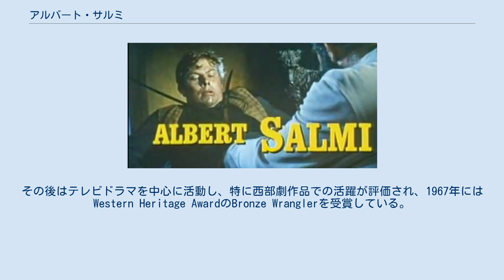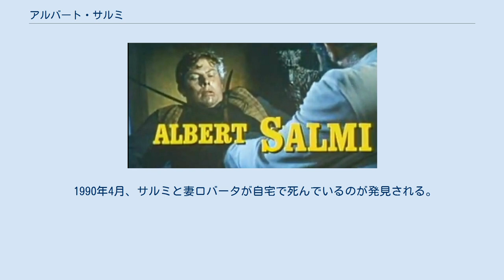アルバート・サルミ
アルバート・サルミ（Albert Salmi、1928年3月11日 - 1990年4月22日）はアメリカ合衆国の俳優。
主にテレビドラマを中心に活動し、特に西部劇作品での活躍に対してWestern Heritage AwardのBronze Wranglerを受賞している 1928年にニューヨーク・ブルックリンでフィンランド移民であるSvanteとIdaのSalmi夫妻のもとに生まれる。
家で両親はフィンランド語しか話さなかった。
高校を卒業すると、第二次世界大戦に従軍し、退役後、アクターズ・スタジオで演技を学び、舞台俳優となる。
その後、ブロードウェイの舞台にも立つようになり、1955年初演の『Bus Stop』（ウィリアム・インジ作。1956年にマリリン・モンロー主演で『バス停留所』として映画化）にボー・デッカー役で出演し、成功を収める。
 1950年代半ばからテレビドラマに出演するようになる一方、1958年に『カラマゾフの兄弟』で映画デビュー。
本作と『無頼の群』の2作品での演技により、同年のナショナル・ボード・オブ・レビュー賞で助演男優賞を受賞する。
その後はテレビドラマを中心に活動し、特に西部劇作品での活躍が評価され、1967年にはWestern Heritage AwardのBronze Wranglerを受賞している。
 生涯で2回結婚している。
最初の妻は元子役スターのペギー・アン・ガーナーで、1956年に結婚し、娘キャサリン・アン・サルミが生まれるが、1963年に離婚する。
なお、娘キャサリンは1995年に38歳で心臓病により死去している。
 2番目の妻ロバータ・ポロックとは1964年に結婚し、2子をもうける。
そのうちの1人、娘のジェニファー・サルミは女優である。
 俳優としては悪役など強面の役柄を演じることが多かったが、本人はもの静かな家族思いの人物で、ハリウッドの派手な生活を嫌い、晩年は妻と暮らしていたワシントン州スポケーンで俳優の育成を行なっていた。
 1990年4月、サルミと妻ロバータが自宅で死んでいるのが発見される。
2人は当時別居中で、自宅には妻が1人で暮らしていた。
サルミは深刻な鬱病を患っており、妻を射殺後、自ら拳銃自殺したものと見られている。